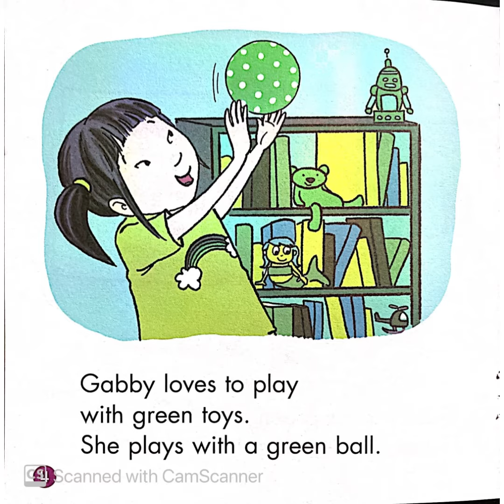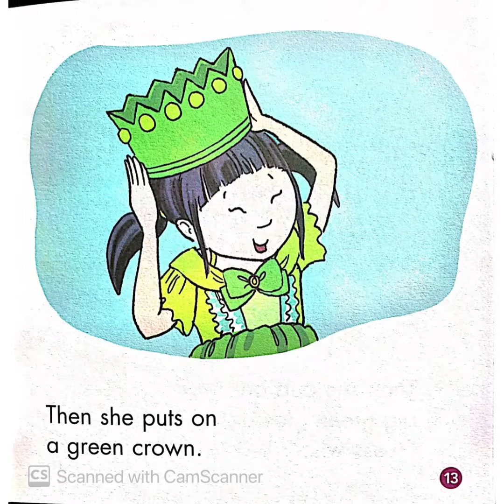Gabby Loves Green: Reading with Seraphine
Reading with Seraphine
Gabby Loves Green, by Liza Charlesworth
Early Readers, First Little Readers by Scholastic, read by Seraphine, age 6.

Reading with Seraphine
Kids read aloud books
Kids reading books
Kids reading
Kids reading practice
Kids reading learning videos
Kids read aloud stories
Kids read along books
Kids reading stories
Kids read along
Kids read along stories
Children reading books
Children’s read along
Children’s read aloud books
Children reading
Children reading english
First grade sight words
First grade read aloud books
First grade read aloud
First grade learning videos
First grade reading
First grade books
Kindergarten sight words
Kindergarten read aloud books
Kindergarten Read aloud
Kindergarten learning videos
Kindergarten reading
Kindergarten books
Early readers
Early reading books
Reading for kindergarten
Reading for first grade
Grade 1 reading lesson
Grade one reading lesson
Early reading books
Story time
Read to me
Scholastics
First little readers
Children read to me
Read to me books